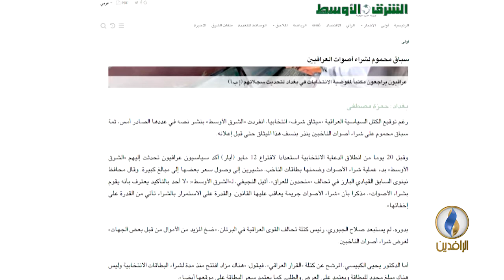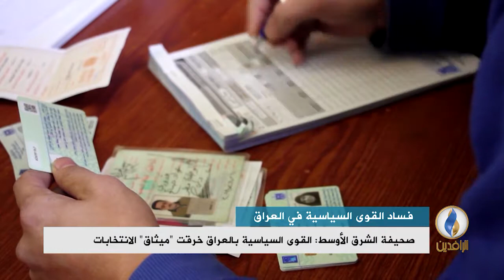تقرير إخباري.. الأحزاب السياسية وقعت العديد من المواثيق التي لم تسهم بتغيير الأوضاع العراق